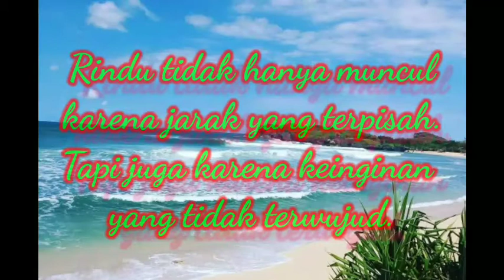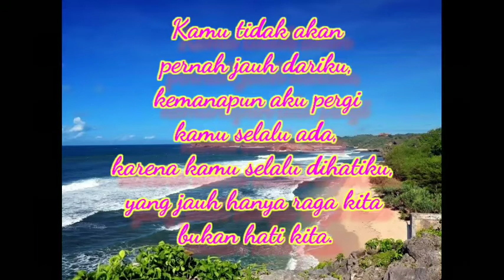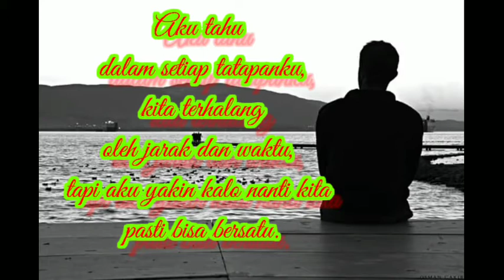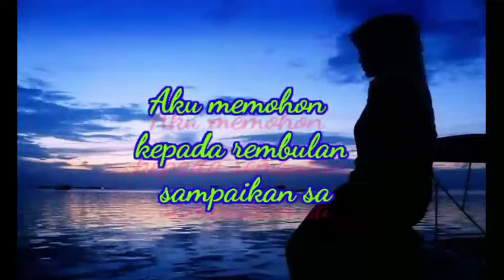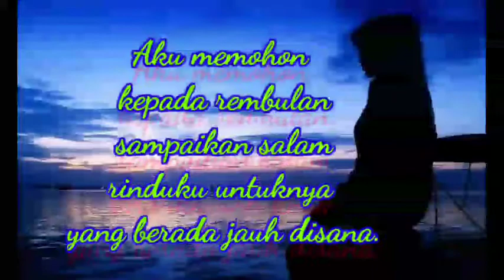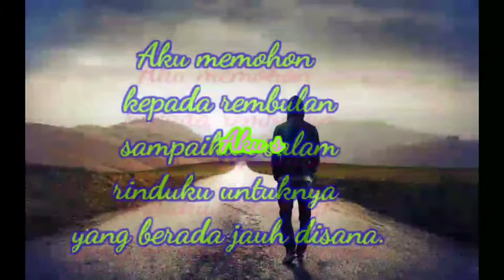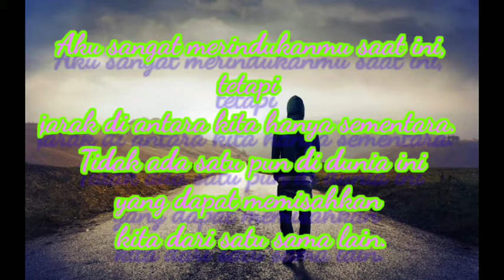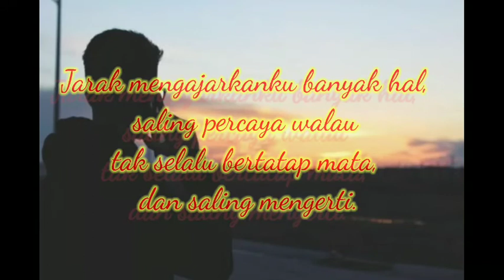Bisikan kalbu.RINDU .sound einsamer hirte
publised by leo rojas